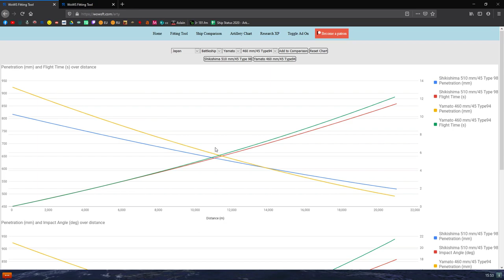World Of Warships - Recenzja - Shikishima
►Uwagi? Komentuj!

0:00 Shikishima
0:40 Kapitan i ulepszenia
1:30 Parametry
6:12 Wykres penetracji
7:53 Bitwa